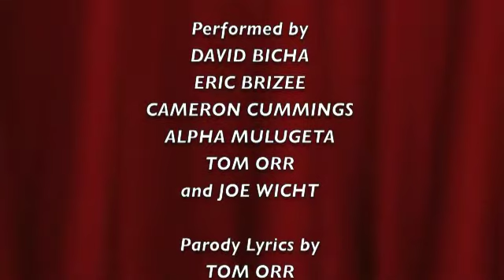ShowQueens! - DLST! 2010-11 NCTC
"ShowQueens!" starring David Bicha, Eric Brizee, Cameron Cummings, Alpha Mulugeta, Tom Orr & Joe Wicht. From the parody revue Dirty Little Showtunes! New Conservatory Theatre Center NCTC 2010-11 Parody Lyrics by Tom Orr. Directed by F. Allen Sawyer. Musical Direction by Richard "Scrumbly" Koldewyn. San Francisco, CA.